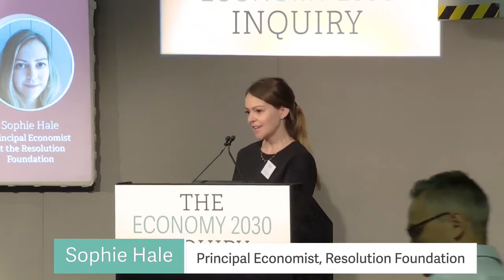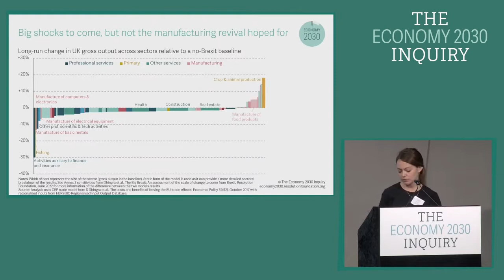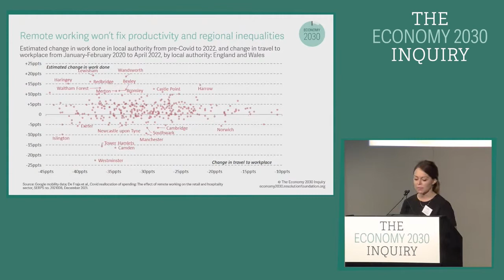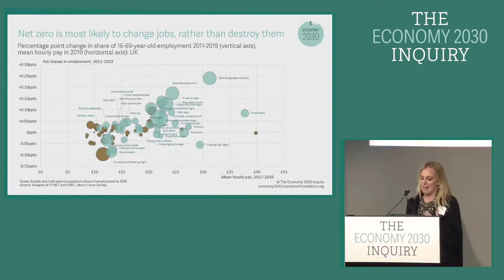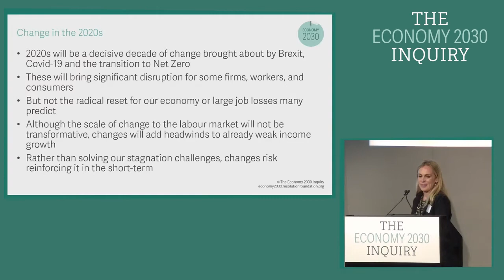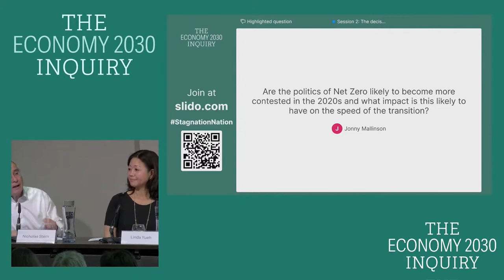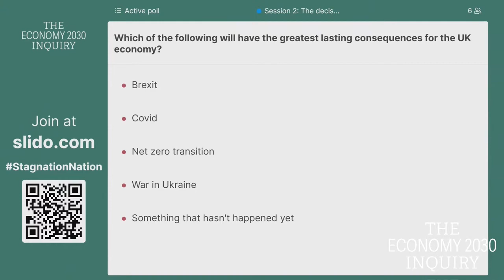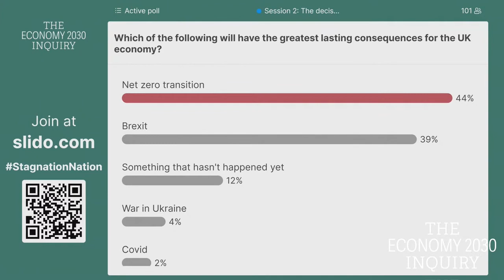Session 2: The decisive decade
This decade has already seen the UK leave the EU and come through the biggest economic contraction in a century as a result of a global pandemic. The UK is now confronting the highest inflation in 40 years, and over the coming years will need to accelerate the transition to net zero. What will it take to manage these changes well?

Speakers
Dr Linda Yueh, Economist, writer and broadcaster
Lord Nicholas Stern, IG Patel Professor of Economics and Government at the LSE
Sophie Hale, Principal Economist at the Resolution Foundation
Dr Anna Valero, Senior Research Fellow at the Centre for Economic Performance
Lord David Willetts, President of the Resolution Foundation (Chair)